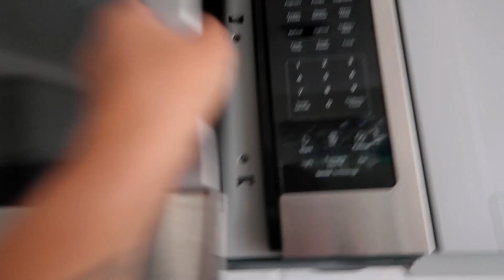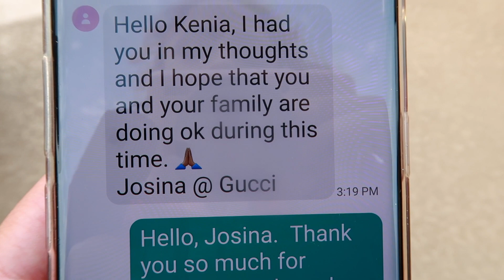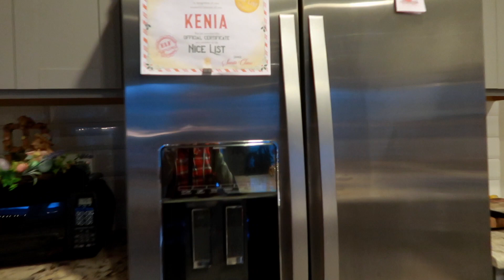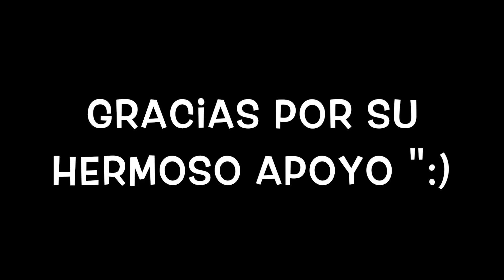NOS FUIMOS A DAR UN PASEO POR FIN :) MENSAJE QUE NO ESPERABA.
HOLA MIS AMIGAS LINDAS COMO ESTAN? AQUI LES COMPARTO UN POQUITO DE MI DIA ESPERO LES GUSTE :) FELIZ DIA DE PASCUA :))

AMIGAS AQUI LES DEJO EL LINK DE LA PULSERITA DE LUNITA Y ESTRELLA ( NO SE LES HACE FEO CON EL AGUA NUNCA)

Y AQUI ESTA EL DEL CHOKER DE ESTRELLITAS Y LUNITAS..

ESTELA MUCHAS GRACIAS MI AMIGA  DE VERDAD ME LLENO MI CORAZON :)